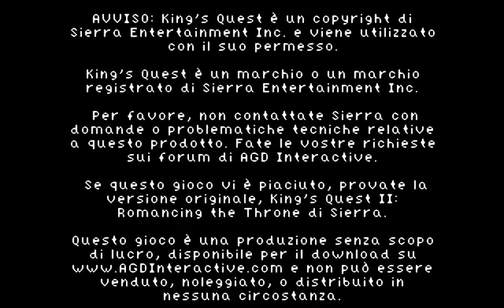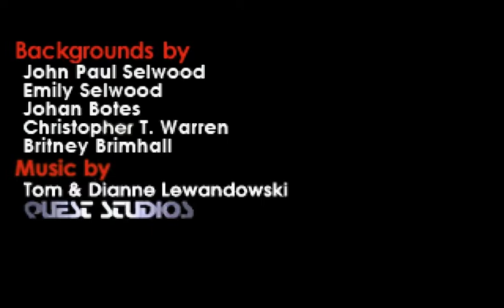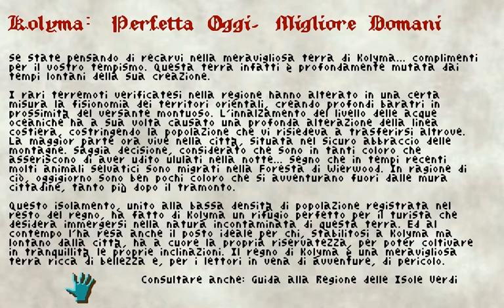King's Quest II (VGA Remake) - (01/07) - Soluzione in italiano - Senza commento